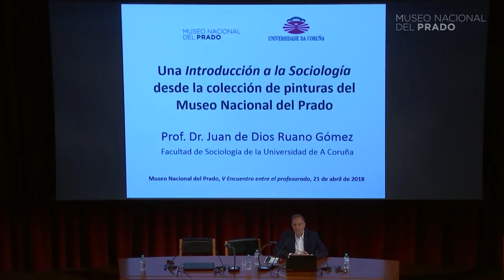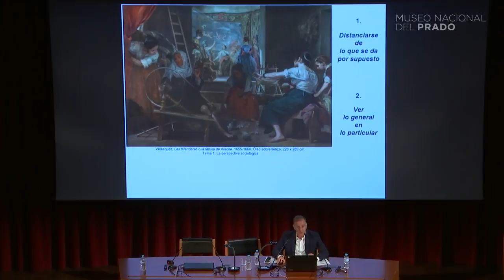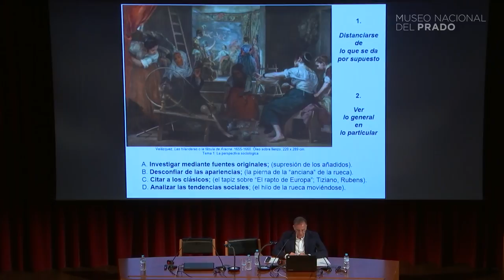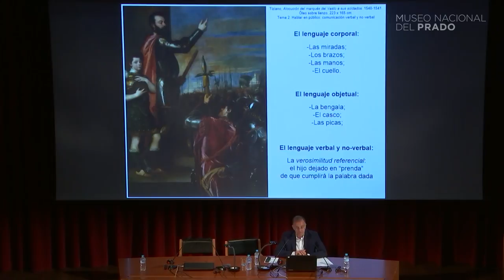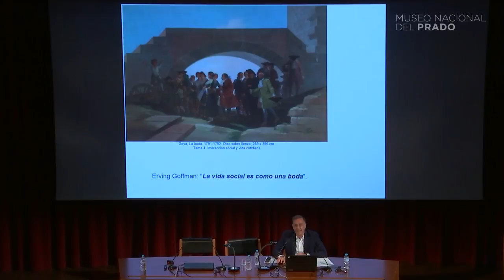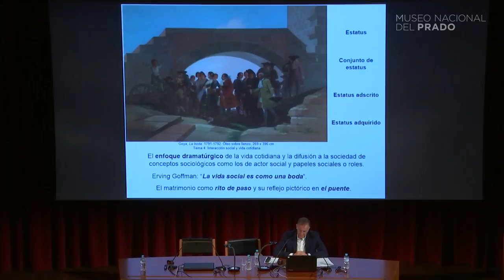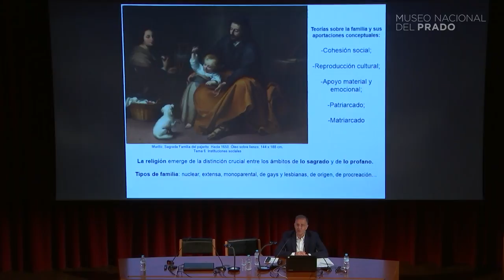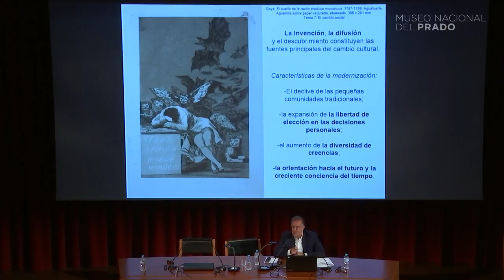Una introducción a la sociología desde la colección de pinturas del Museo Nacional del Prado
Presentado por Juan de Dios Ruano Gómez, Universidad de La Coruña.

Esta ponencia forma parte del "V Encuentro entre el profesorado".